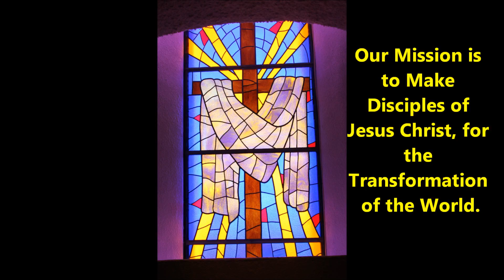Radio Devo for 09 04 2015